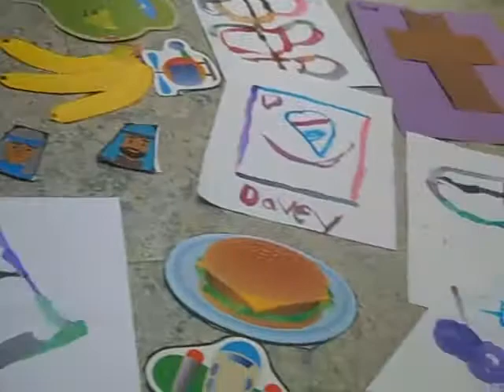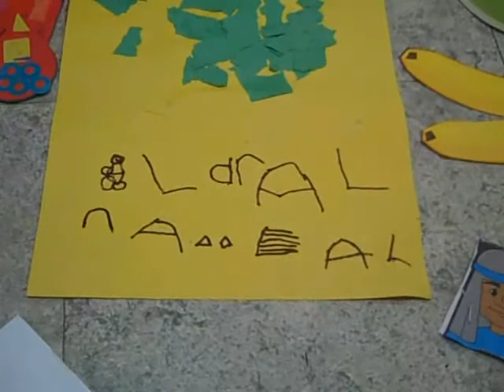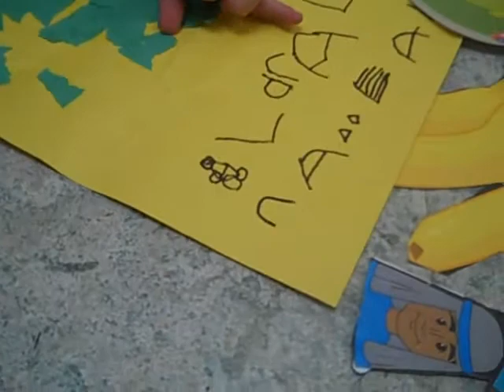Davey shares his Art and tells a tall tale